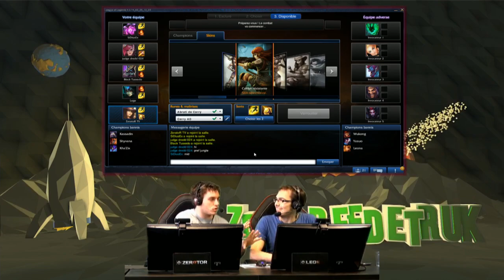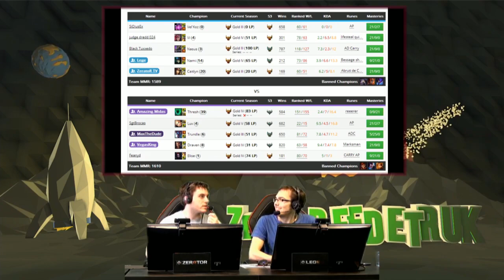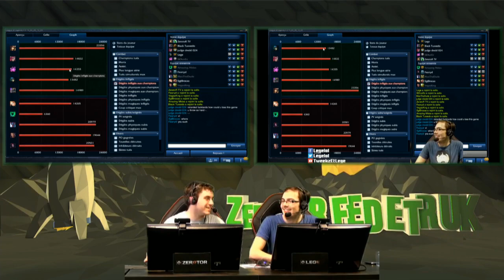Legendator #3.1 : Lege et ZeratoR en Botlane !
Lege et ZeratoR sur League of legends en ladder Challenger

Aujourd'hui, on fait du LoL avec Lege, et on est en Botlane, vous allez comprendre la puissance du pouvoir de la puissance: Bon non sinon j'ai l'impressino que plus je joue à LoL, et plus je suis nul. Ca vous a plu ce duo ?